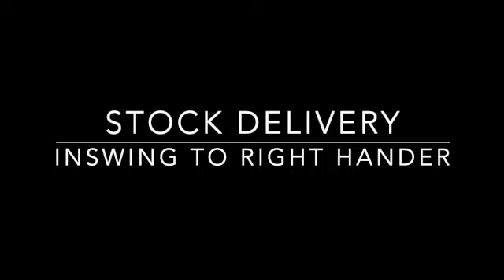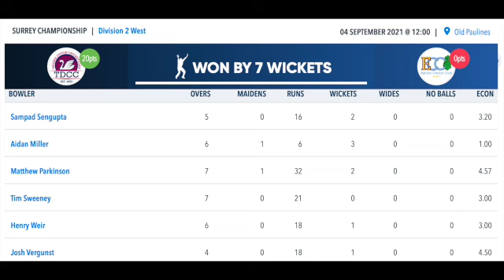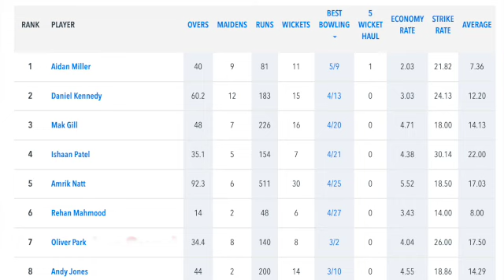Aidan Miller A-Level Cricket Film